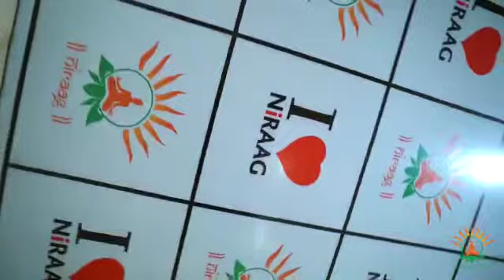VISSION 2021 NIRAAG WELLNESS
Niraag WELLNESS join krne ke liy sampark krye
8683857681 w